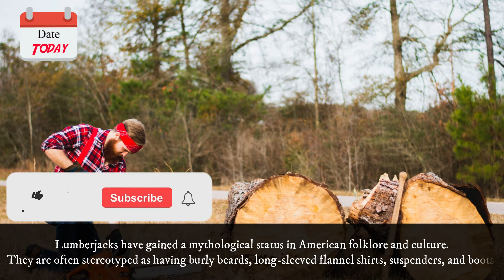Date Today : 26 September - Lumberjack day 2021 | On this day | Know this day